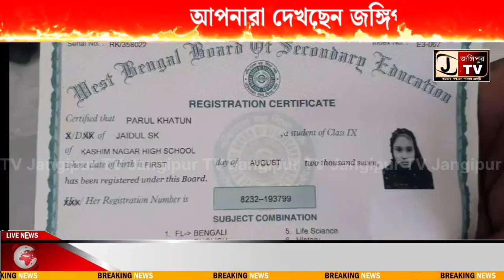রাতে পুত্র সন্তানের জন্ম দিয়ে সকালে হাসপাতালের বেডে বসে মাধ্যমিকের ইংরেজি পরিক্ষা দিল